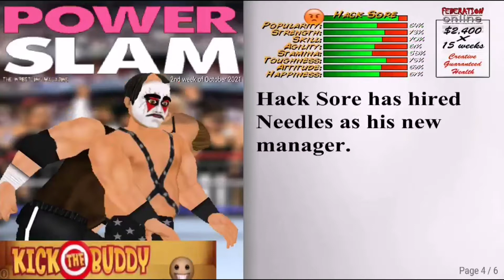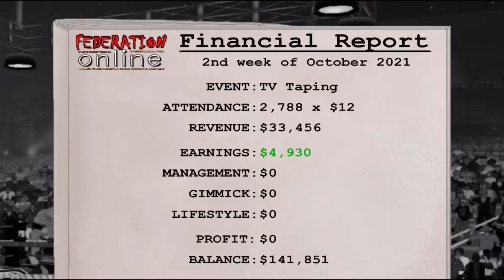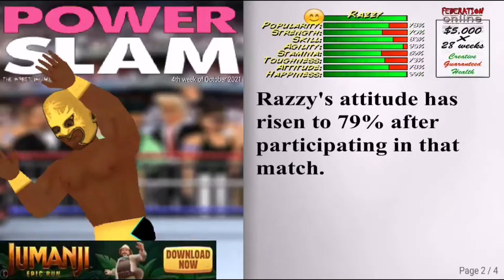BETTER THAN THE GUNSHOT KNEE!!!!!!!!!! (Wrestling Revolution)